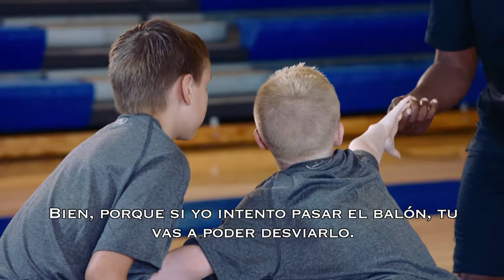Jr NBA - Negar el pase por 3 segundos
La leyenda de la NBA Isiah Thomas, nos enseña el ejercicio para negar el pase por 3 segundos con niños de Jr NBA.